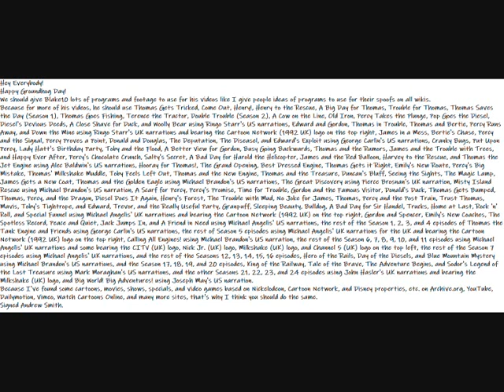My Happy Groundhog Message To Everyone Message Video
Here is a Happy Groundhog Day Message to Us All.
Hey Everybody!
Happy Groundhog Day!
We should give Blake10 lots of programs and footage to use for his videos like I give people ideas of programs to use for their spoofs on all wikis.
Because for more of his videos, he should use Thomas Gets Tricked, Come Out, Henry!, Henry to the Rescue, A Big Day for Thomas, Trouble for Thomas, Thomas Saves the Day (Season 1), Thomas Goes Fishing, Terence the Tractor, Double Trouble (Season 2), A Cow on the Line, Old Iron, Percy Takes the Plunge, Pop Goes the Diesel, Diesel's Devious Deeds, A Close Shave for Duck, and Woolly Bear using Ringo Starr's US narrations, Edward and Gordon, Thomas in Trouble, Thomas and Bertie, Percy Runs Away, and Down the Mine using Ringo Starr's UK narrations and bearing the Cartoon Network (1992 UK) logo on the top right, James in a Mess, Bertie's Chase, Percy and the Signal, Percy Proves a Point, Donald and Douglas, The Deputation, The Diseasel, and Edward's Exploit using George Carlin's US narrations, Cranky Bugs, Put Upon Percy, Lady Hatt's Birthday Party, Toby and the Flood, A Better View for Gordon, Busy Going Backwards, Thomas and the Rumors, James and the Trouble with Trees, and Happy Ever After, Percy's Chocolate Crunch, Salty's Secret, A Bad Day for Harold the Helicopter, James and the Red Balloon, Harvey to the Rescue, and Thomas the Jet Engine using Alec Baldwin's US narrations, Hooray for Thomas!, The Grand Opening, Best Dressed Engine, Thomas Gets it Right, Emily's New Route, Percy's Big Mistake, Thomas' Milkshake Muddle, Toby Feels Left Out, Thomas and the New Engine, Thomas and the Treasure, Duncan's Bluff, Seeing the Sights, The Magic Lamp, James Gets a New Coat, Thomas and the Golden Eagle using Michael Brandon's US narrations, The Great Discovery using Pierce Brosnan's UK narration, Misty Island Rescue using Michael Brandon's US narration, A Scarf for Percy, Percy's Promise, Time for Trouble, Gordon and the Famous Visitor, Donald's Duck, Thomas Gets Bumped, Thomas, Percy, and the Dragon, Diesel Does It Again, Henry's Forest, The Trouble with Mud, No Joke for James, Thomas, Percy and the Post Train, Trust Thomas, Mavis, Toby's Tightrope, and Edward, Trevor, and the Really Useful Party, Granpuff, Sleeping Beauty, Bulldog, A Bad Day for Sir Handel, Trucks, Home at Last, Rock 'n' Roll, and Special Funnel using Michael Angelis' UK narrations and bearing the Cartoon Network (1992 UK) on the top right, Gordon and Spencer, Emily's New Coaches, The Spotless Record, Peace and Quiet, Jack Jumps In, and A Friend in Need using Michael Angelis' US narrations, the rest of the Season 1, 2, 3, and 4 episodes of Thomas the Tank Engine and Friends using George Carlin's US narrations, the rest of Season 5 episodes using Michael Angelis' UK narrations for the UK and bearing the Cartoon Network (1992 UK) logo on the top right, Calling All Engines! using Michael Brandon's US narration, the rest of the Season 6, 7, 8, 9, 10, and 11 episodes using Michael Angelis' UK narrations and some bearing the CITV (UK) logo, Nick Jr. (UK) logo, Milkshake (UK) logo, and Channel 5 (UK) logo on the top left, the rest of the Season 7 episodes using Michael Angelis' UK narrations, and the rest of the Seasons 12, 13, 14, 15, 16 episodes, Hero of the Rails, Day of the Diesels, and Blue Mountain Mystery using Michael Brandon's US narrations, and the Season 17, 18, 19, and 20 episodes, King of the Railway, Tale of the Brave, The Adventure Begins, and Sodor's Legend of the Lost Treasure using Mark Moraghan's US narrations, and the other Seasons 21, 22, 23, and 24 episodes using John Hasler's UK narrations and bearing the Milkshake (UK) logo, and Big World! Big Adventures! using Joseph May's US narration.
Because I've found some cartoons, movies, shows, specials, and video games based on Nickelodeon, Cartoon Network, and Disney properties, etc. on Archive.org, YouTube, Dailymotion, Vimeo, Watch Cartoons Online, and many more sites, that's why I think you should do the same.
Here is the link to Blake10's channel where TheTrainBoy43DisneyS­tyle, TheRealRandomLozzie!!, JackTheMakerGuy, Everything PC Gaming, TrainBoy43Forever, Brendan Barney, CoolZDaneThe5th, PappyAnimate2012, Blockbuster Plot Master, Mayor Zane, and Cameron Scance can subscribe to him.